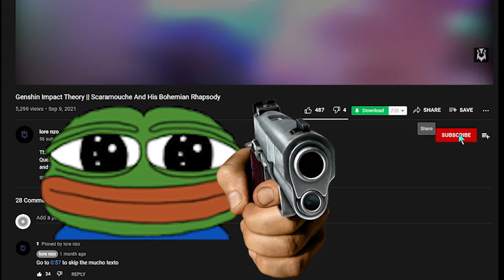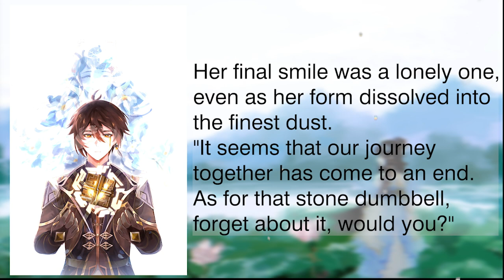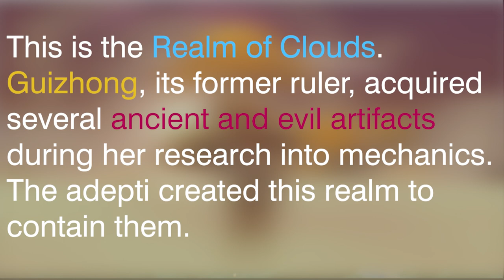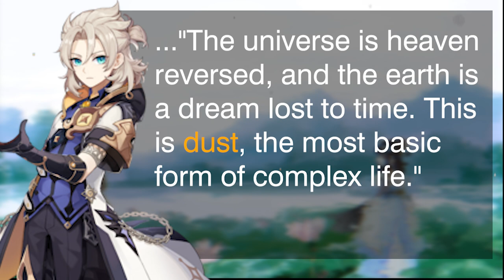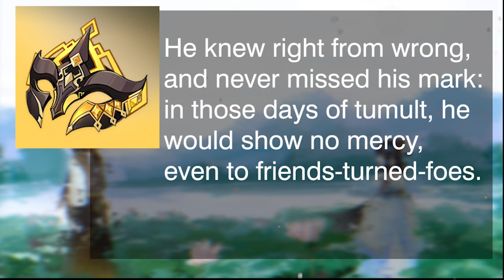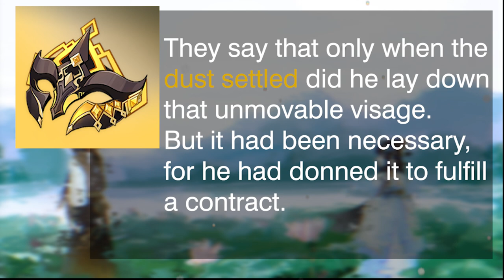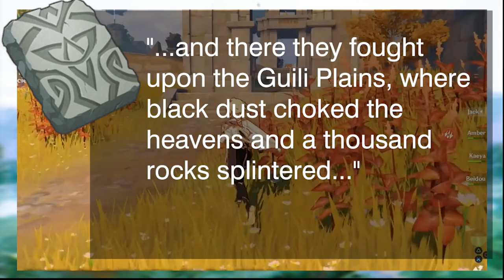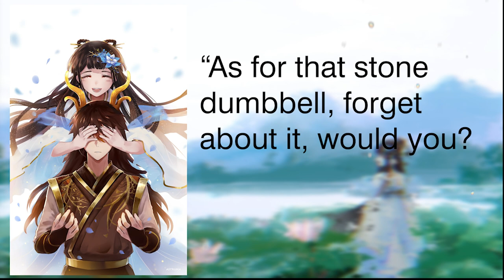Guizhong and The Art of Khemia | Genshin Impact Theory/Lore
This Genshin Impact Theory or Lore video talks about how the God of Dust in Liyue, Teyvat, Guizhong's intention and actions led her to her death. I speculated that Guizhong meddled with the ancient Khaenriah art of Khemia, which Albedo from Mondstadt talks about is a type of Alchemy that focuses on life, which went against a contract Morax / Rex Lapis had, making Zhongli have to kill Guizhong.